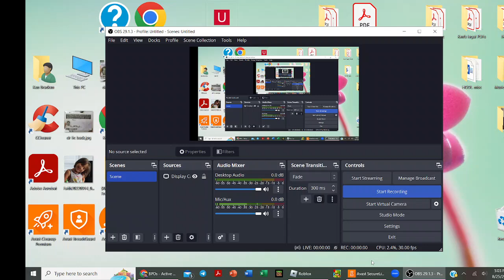a lil update